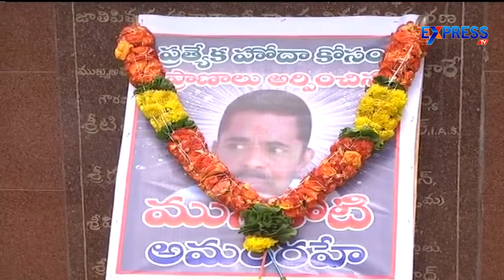Central govt should feel responsible for Munikoti's death : Oppositon Parties - Express TV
Central govt should feel responsible for Munikoti's death : Oppositon Parties